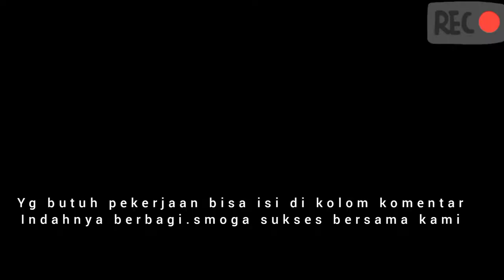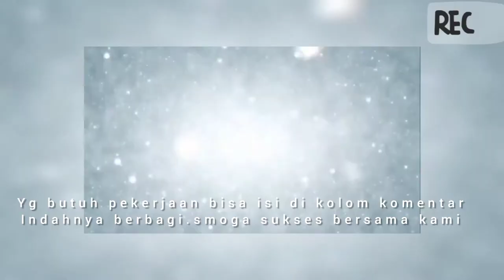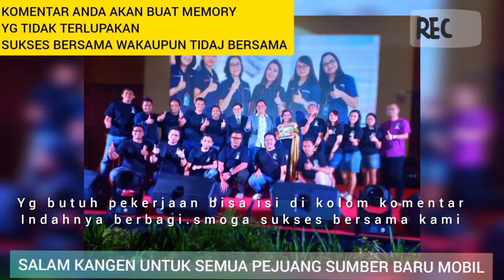LOWONGAN KERJA TERBARU OTOMOTIF NOVEMBER-DESEMBER 2020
OTOMOTIF NOVEMBER-DESEMBER 2020

VIEW 3 MENIT NO SKIP
TONTON DULU JGN LGS SUB CRIBE BARU KOMEN UNIK KEMUDIAN NO SPAM
KLIK LONCENGNYA
OJO LALI
KUNJUNGI ULANG
SAAT NGOPI SENJA

SALAM KENAL

SAYA ANDRI PRASETYO BM SUZUKI JOGJA
SUMBER BARU MOBIL SUZUKI MOBIL
JL MAGELANG 113-117 YK
DEALER MOBIL BARU SUZUKI WILAYAH DIY KEDU BANYUMAS
MELAYANI PEMBELIAN SECARA CASH / KREDIT / TUKAR TAMBAH

CHANNEL  SAYA BERISI PERJALANAN KARIR  SAYA DARI SALES JADI MANAGER  DAN HAMBATANNYA .
LOYALITAS SAYA LEBIH DARI 25 TAHUN HINGGA DETIK INI DI SUZUKI MOBIL

PADA DASARNYA SAYA TIPE ORANG YG TERUS INGIN BELAJAR DAN BERBAGI ILMU SERTA PENGALAMAN DALAM BERBAGAI MACAM KEGIATAN DENGAN TUJUAN MEMOTIVASI SEMUA ORANG YG KENAL DENGAN SAYA

SALES HEBAT :
BERISI AKTIFITAS SAYA SETIAP HARI BERSAMA ALL TEAM  KELUARGA & KOMUNITAS SAYA

UTK UPDATE PROMO WILAYAH DIY KEDU BANYUMAS SAYA BUAT PLAYLIST SBB:

NEW CARRY PICKUP
XL 7
NEW CARRY MINIBUS
NEW ERTIGA
NEW JIMNY
NEW IGNIS
NEW BALENO HATCHBACK
NEW SCROSS

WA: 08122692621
WEB : SUZUKI.MY.ID

MOHON DIBANTU KLIK TOMBOL LONCENGNYA AGAR CHANNEL SAYA BERKEMBANG DAN BERMANFAAT UTK SEMUA ORANG

TERIMA KASIH